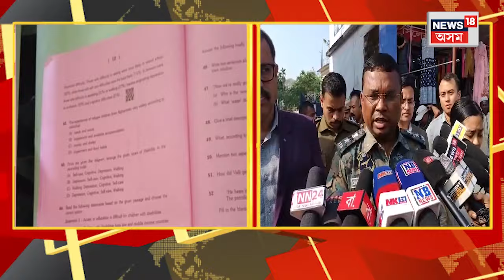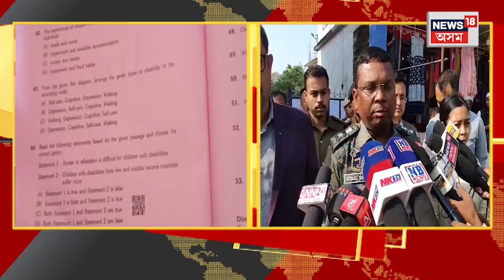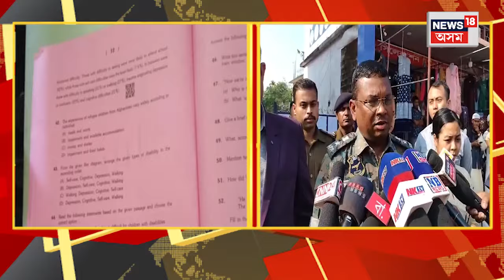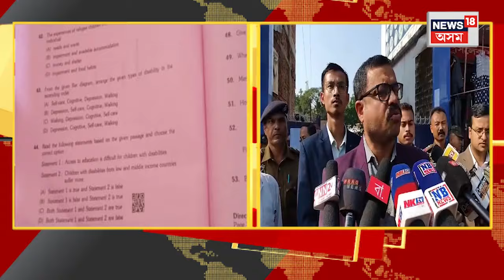Silchar Question Paper Leak | মেট্ৰিকৰ প্ৰশ্নকাকত ফাদিল সন্দৰ্ভত মন্তব্য শিক্ষামন্ত্ৰীৰ N18V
Silchar Question Paper Leak |  কাছাৰত ভাইৰলে HSLCৰ প্ৰশ্নকাকত
ইংৰাজী বিষয়ৰ প্ৰশ্নকাকত ভাইৰলে
বাশকান্দিৰ পৰীক্ষা কেন্দ্ৰত এই ঘটনা
এগৰাকী শিক্ষকৰ বিৰুদ্ধে অভিযোগ
অভিযুক্ত হায়দৰ হুছেইন মজুমদাৰক আটক
পূৰ্বেও একেটা কেন্দ্ৰতে ভাইৰেল হৈছিল প্ৰশ্নকাকত